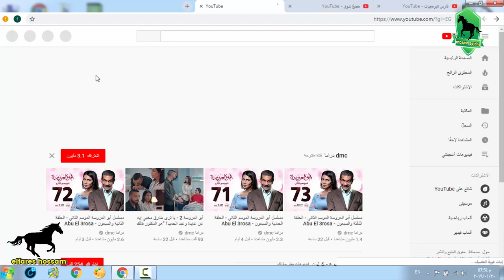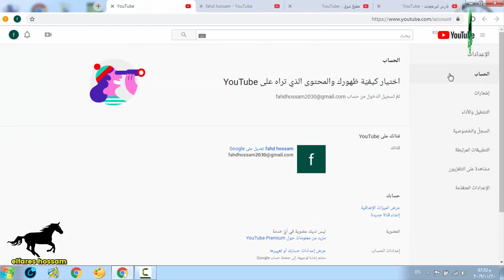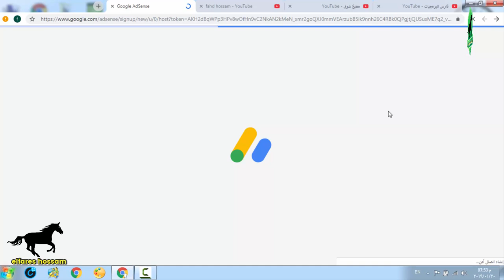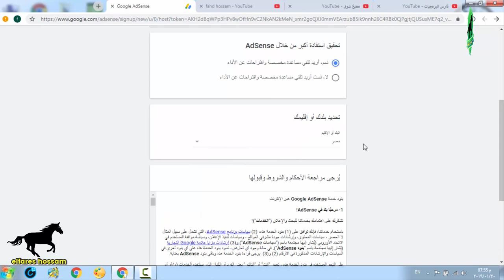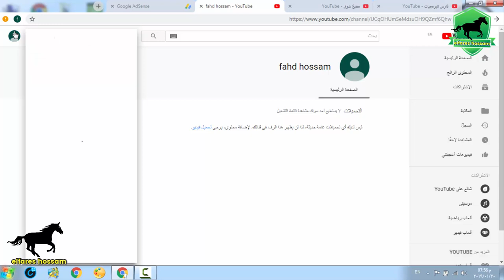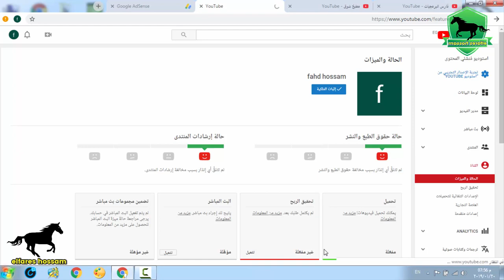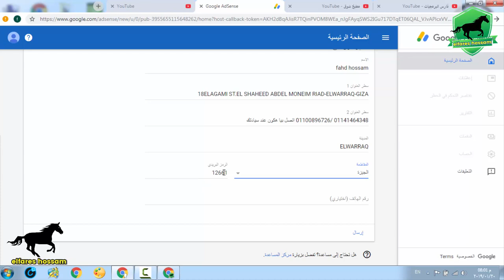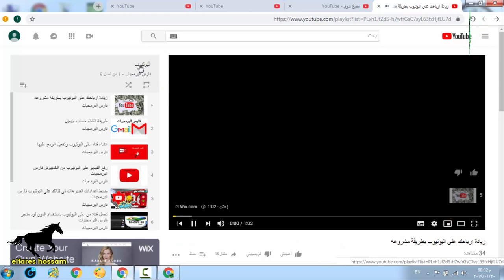انشاء قناه يوتيوب وتفعيل ادسنس عليها لتحقيق الربح ٢٠١٩